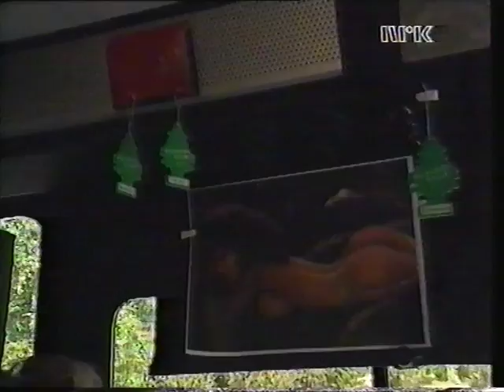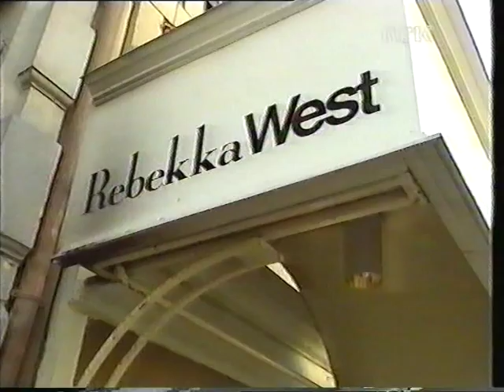O.J Ute på prøve - Episode 2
O.J Ute på prøve - Otto Jespersen fra 1994